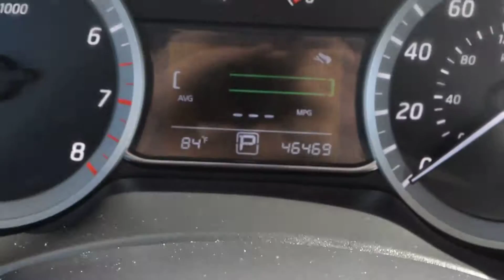2015 Nissan Sentra LHM VW Lakewood PV7316